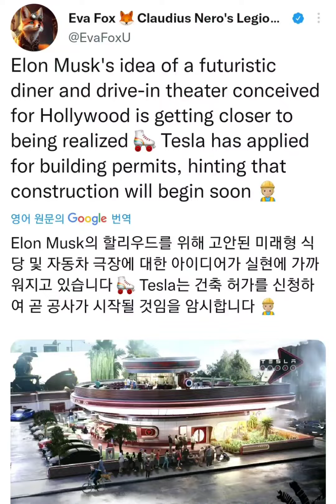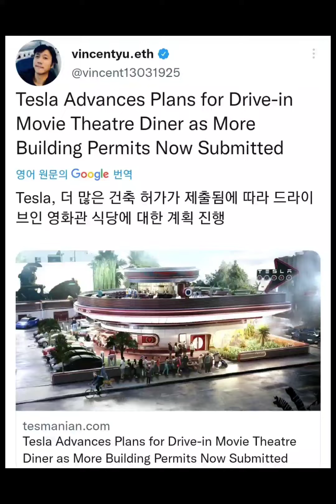테슬라 수퍼차저에 영화,레스토랑 설치?